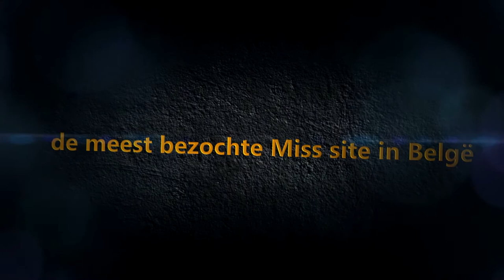Miss Drag Queen De Panne 2014 Interview Miss Nicolle de Cnock door Nancy Haerinck